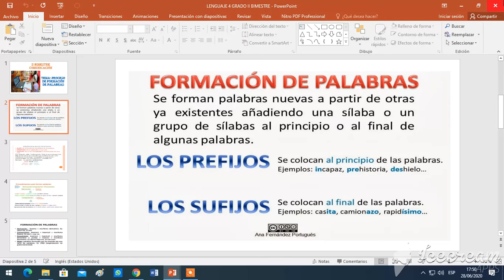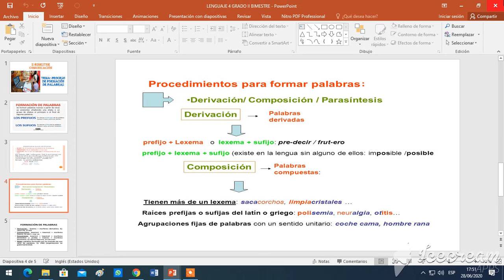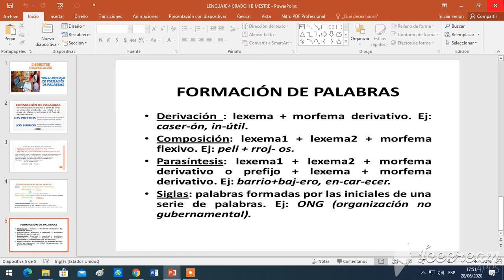LENGUAJE 4to GRADO DE PRIMARIA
TEMA :PROCESO DE LA FORMACIÓN DE PALABRAS